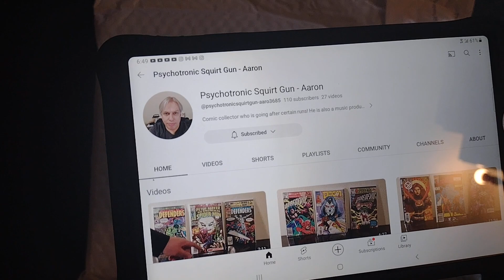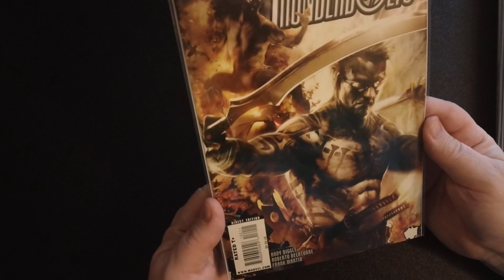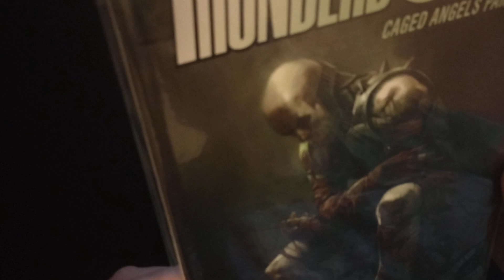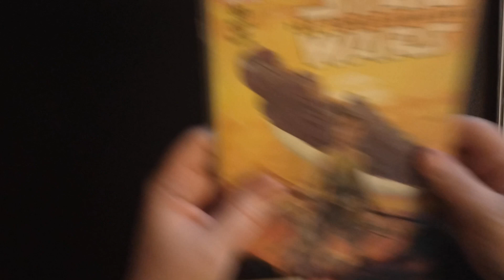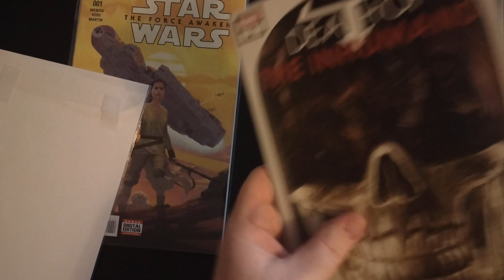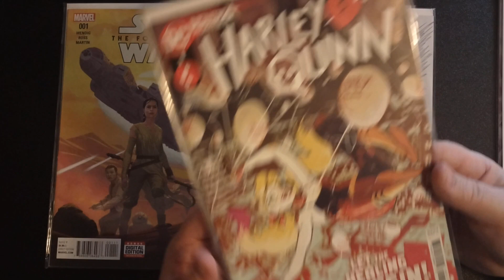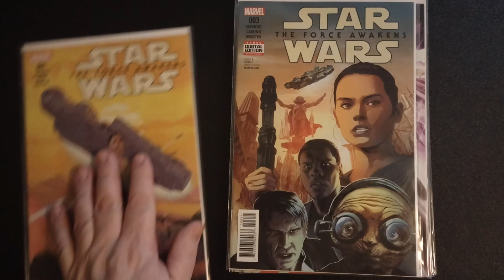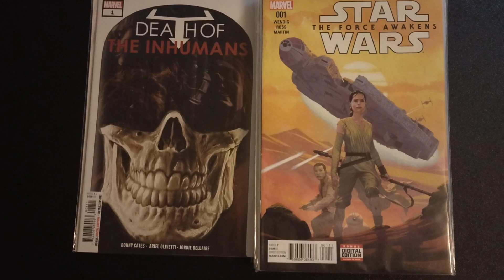Contest win from Psychotronic Squirt Gun - Aaron!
Psychotronic Squirt Gun - Aaron

Comic Books! Comics!